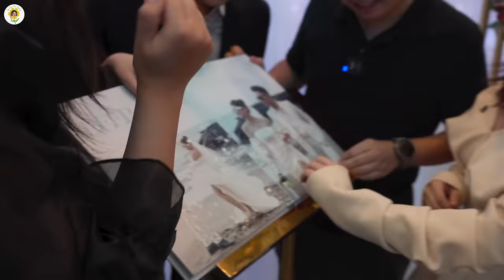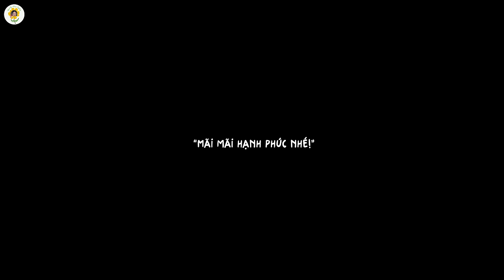Đám cưới "bạn thân" SONGPIANH: Đặng Thu Hà lần đầu làm phù dâu, khóc trôi cả hội trường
Đây là chiếc vlog dành tặng Phương Anh.

"mày nhớ nhé, cái gì tuyệt vời của mình rồi, thì sẽ quay lại với mình thôi"